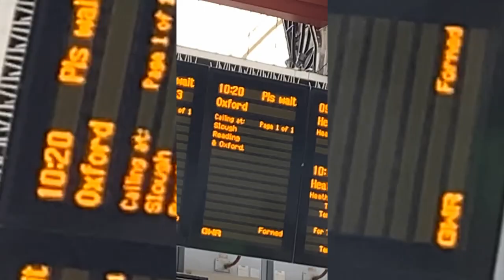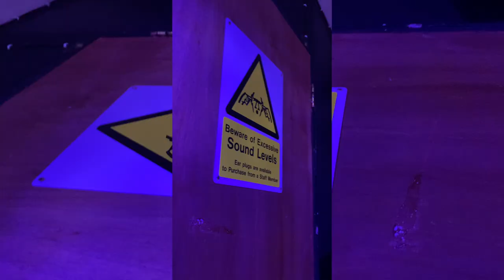[ENGLISH] my little SOLO TRIP to ENGLAND ☕🥰 | Oxford & Milton Keynes | cozy voice-over style lol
Hello hello :)
here is another English video. This time I tried out a new video style with the voice-over thingy. Let me know what you think!? haha
Soooo yeah I went to England last week & it was just amazing. So I hope you enjoy the video (pls don't judge my English pronunciation ❤️)